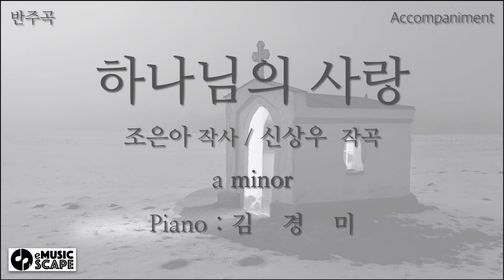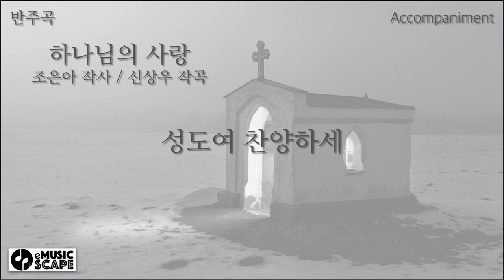성가곡, "하나님의 사랑" a 단조 피아노 반주 Instrumental - 신상우 곡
성가곡, "하나님의 사랑" a 단조 피아노 반주 Instrumental
신상우 곡